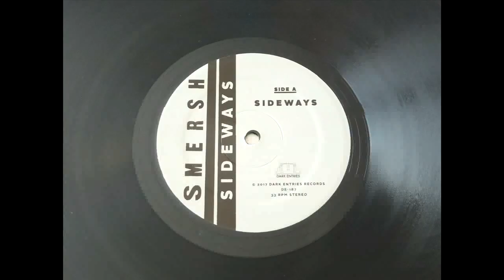Smersh -- Sideways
Dark Entries ‎– DE-187
Vinyl, 12", 33 ⅓ RPM, Single, Remastered
2017, US